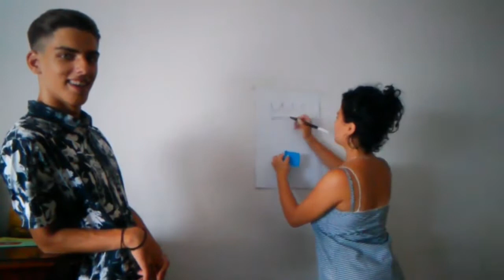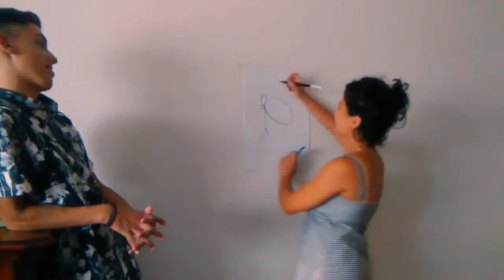200 SUBS SPECIAL!!! **featuring a guest if you please**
OH hi there!! No biggie, but it's always a stepping stone! Thank you to everyone who helped, even in the least, to achieve that!!
And for celebrating...here you go, a bizzare spin-off of sorts :)
A BIG fat thank you to the production( that is to say my sister Valentina and our friend El) for helping while shooting this madness ;)
Love, M
P. S. Editing made by me & Costantinos